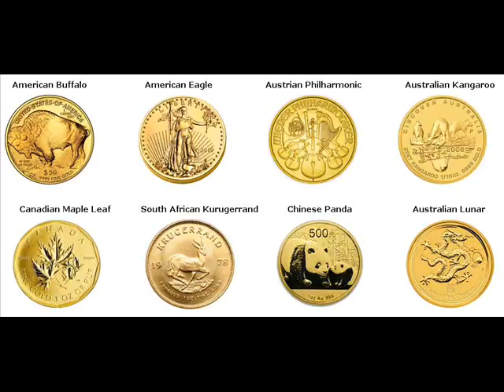Gold Bars For Sale Royal City Grant Washington